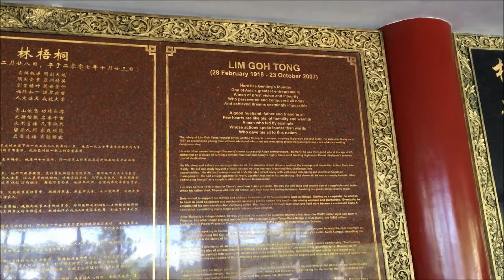อนุสาวรีย์ผู้สร้างเกนติ้งไฮแลนด์ Genting Highlands มาเลเซีย Malaysia